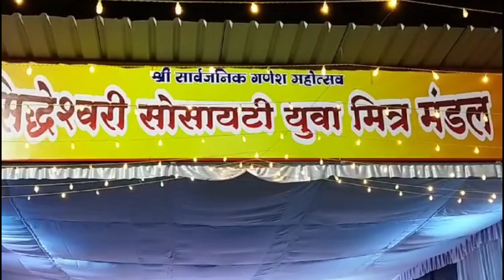सिद्धेश्वरी सोसायटी के गणेशजी | दाहोद | गुजरात